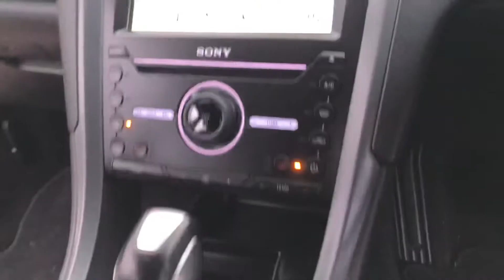Ford Mondeo ST